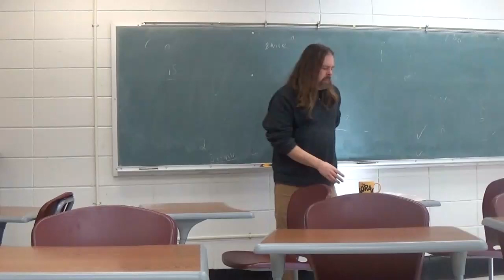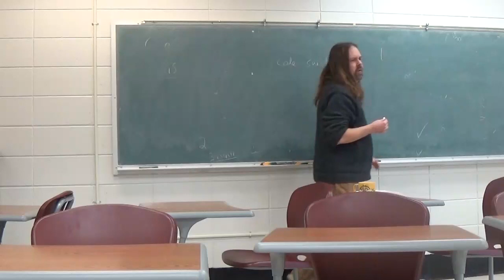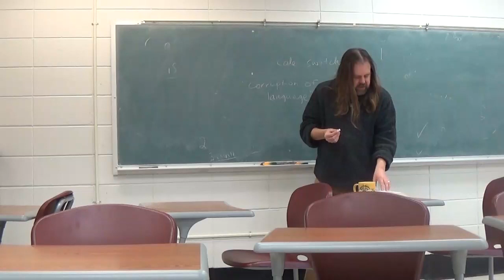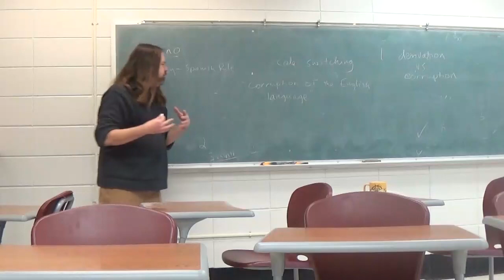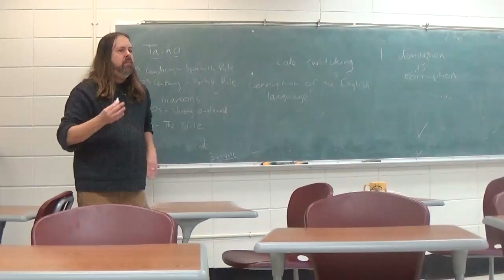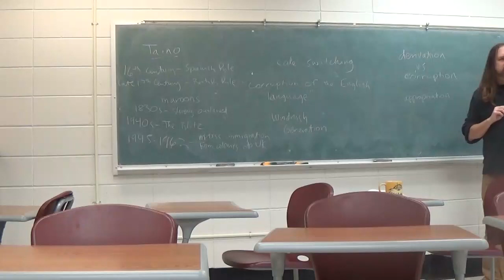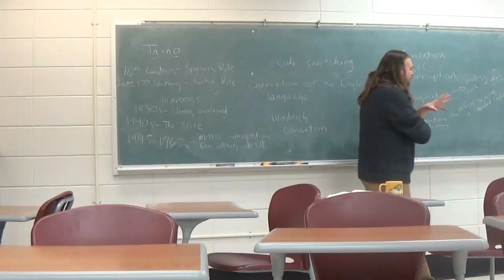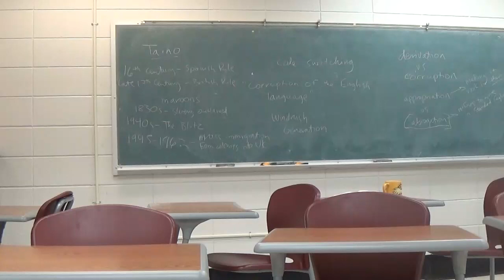Postcolonial World Literature Spring 2023 Louise Bennett, 'Jamaica Language' & Poems